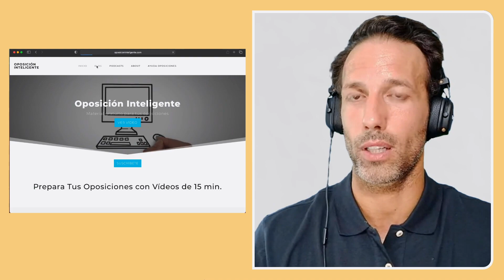😱¿ES POSIBLE?👉Oposiciones con PLAZA en TIEMPO RÉCORD (3 MESES). 💪¡Tú También puedes hacerlo!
✅Escucha la Cómo José APROBÓ CON PLAZA EN SÓLO 3 MESES y Sin Preparador ni Academia.
Mira todo lo que hizo y aplícalo a tu 👍Oposición.

❌¡NO SOLO ES ESTUDIAR!❌